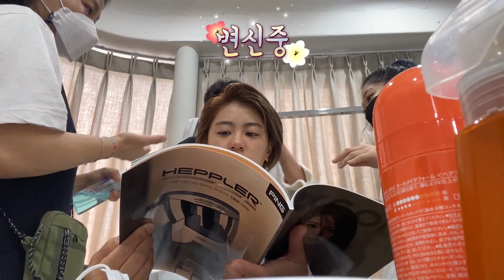(Eng sub) 아마추어를 위한 에이밍 잘하는 법 (feat. JTBC 골프 매거진 화보촬영 현장)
안녕하세요

▶Tag.